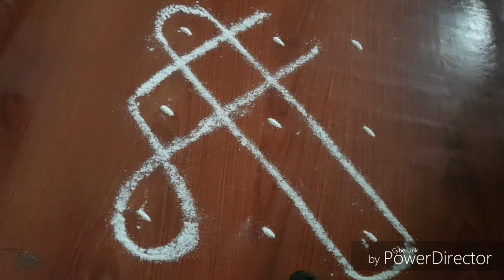7 days 7 kolam for beginners/basic simple 3×3 kolam/easy appartment kolam/kirthi's cabin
Hi all

In this video there are 7 basic simple easy kolam for beginners...

Easy appartment kolam